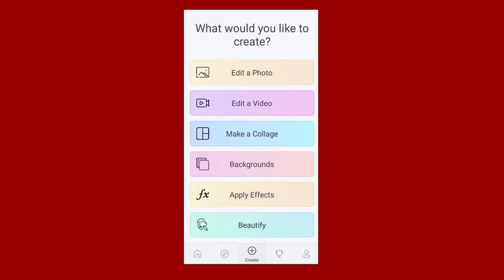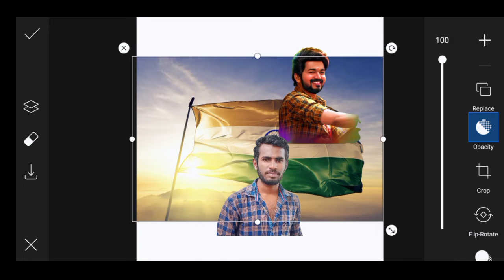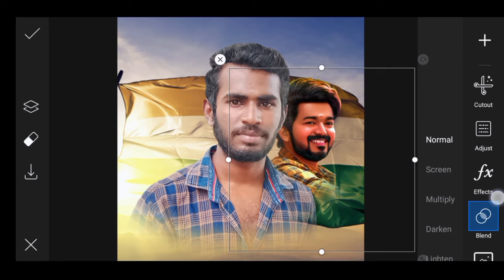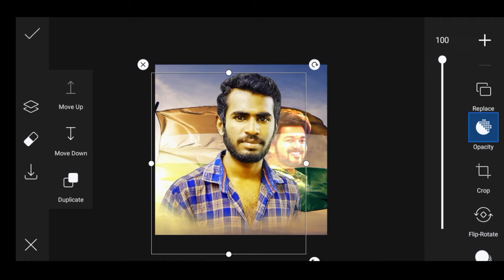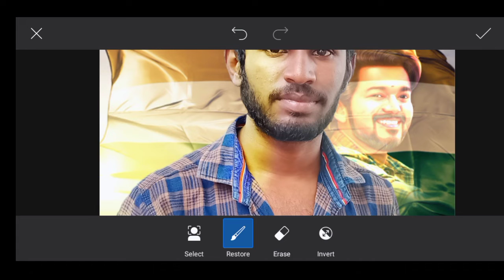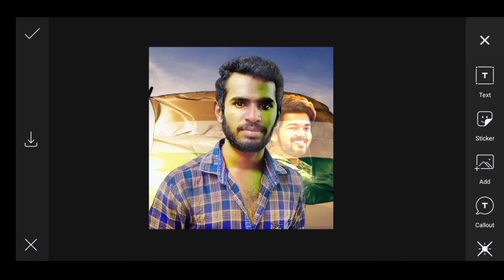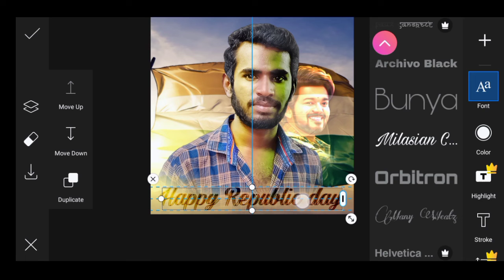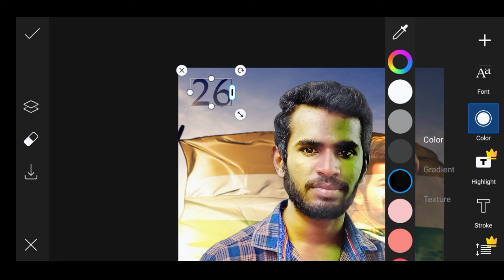Republic day Banner editing in picsart ||svsivaeditz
Editing tips &tutorial, Banner editing tamil,picsart photo editing, Editing app review etc. 😘

kanda vara sollunga song editing videos👍

                          🙏 நன்றி🙏